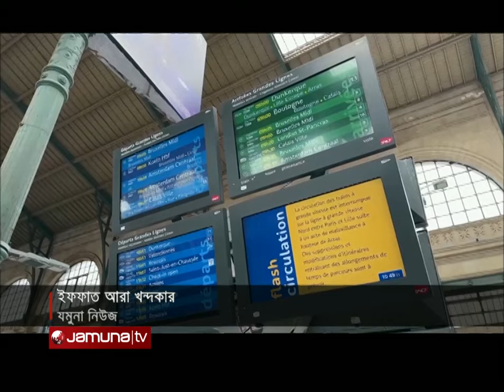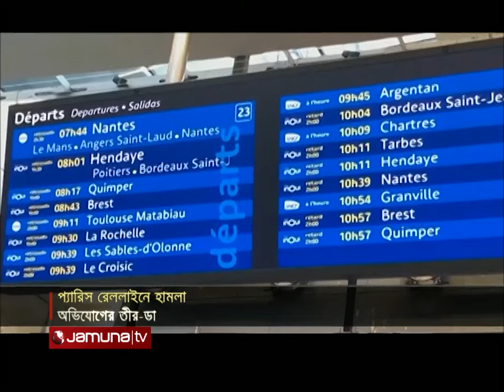প্রবাসে বাংলাদেশ | Probashe Bangladesh | 27 July 2024 | Jamuna TV